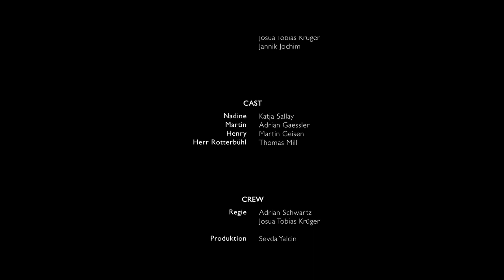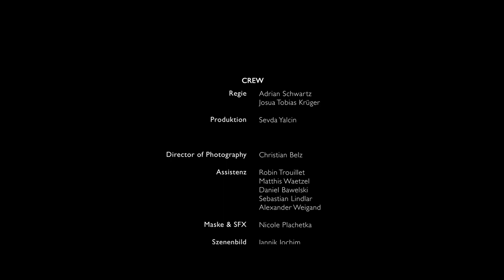Zu Deinem Besten (Kurzfilm, 2016)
Synopsis:

Die Pornodarstellerin Nadine (35) wohnt in einem Mehrfamilienhaus am Rande der Stadt. Ihr ausgefallener Lebensstil wird von den Nachbarn wahrgenommen und ist ihnen schon seit Längerem ein Dorn im Auge. Insbesondere ihrem Nachbarn Herrn Rotterbühl (50), der mit seinem Sohn Martin (18) im selben Haus lebt. Er hat sich dem Glauben verschrieben und kann somit diesen Lebensstil in keinster Weise mit seiner Weltanschauung vereinbaren.
Seit einiger Zeit arbeitet Nadine für den Pornofilm-Produzenten Henry (25), welcher sie für sein Projekt gewinnen konnte. Ihm gehört die Wohnung in der Nadine lebt und er zahlt ihr gutes Geld für die Zusammenarbeit, die mittlerweile länger anhält als ursprünglich vereinbart...

English
Pornstar Nadine (35) lives in a multi-family house on the outskirts. Her unusual lifestyle is perceived disdainfully by the neighbors for a long time. In particular, from her neighbor, Mr. Rotterbühl (50), who lives with his son Martin (18) in the same house. He is very religios and there is no way for him to accept the lifestyle of Nadine.
For some time, Nadine has worked for the porn film producer Henry (25). He owns the apartment in which Nadine lives and he pays her good money for the cooperation, which lasts already longer than originally agreed ...

Actors:
Katja Sallay
Martin Geisen
Thomas Mill
Adrian Gäßler

Director: Adrian Schwartz, Josua Tobias Krüger
Producer: Sevda Yalcin
Director of Photography: Christian Belz
Soundtrack: Jannik Jochim
Sounddesign: Sebastian Lindlar